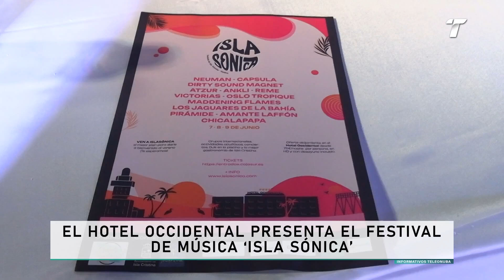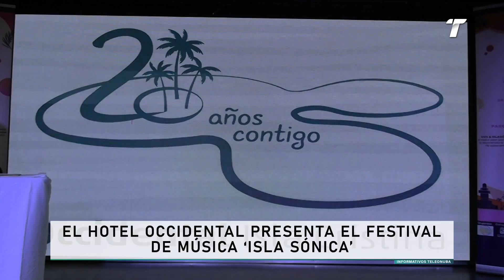El Hotel Occidental presenta el festival de música 'Isla Sónica'